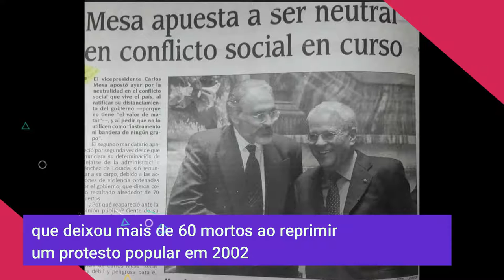Carlos Mesa o maior beneficiado do golpe contra Evo Morales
Carlos Mesa foi o maior beneficiado com o golpe de 2019 contra Evo Morales. Naquele ano, concorreu contra o ex-presidente e foi derrotado nas urnas.

Mesa é muito próximo ao poder no país. Jornalista, foi vice-presidente de Gonzalo Sánchez de Lozada, que deixou mais de 60 mortos ao reprimir um protesto popular em 2002.